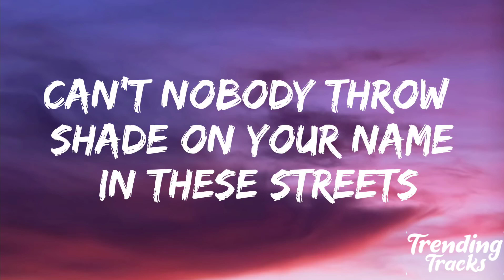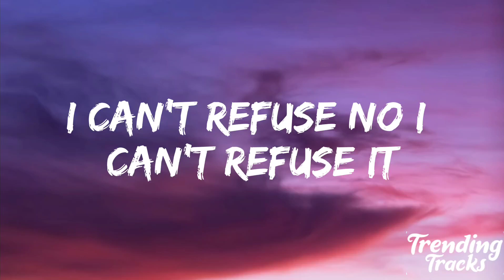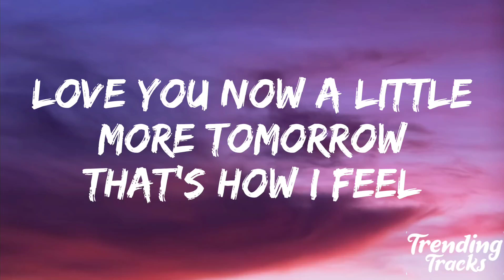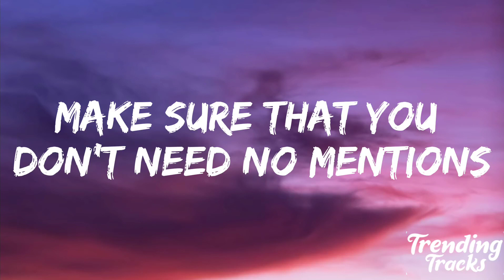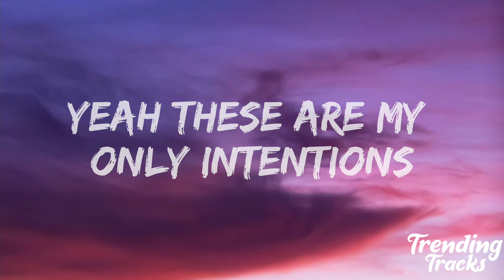Justin Bieber - Intentions (Lyrics) ft. Quavo